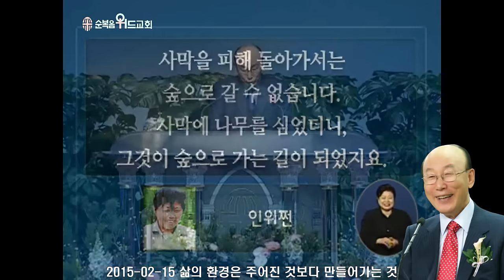조용기 목사님 레전드 설교 - 삶의 환경은 주어진 것보다 만들어가는 것 ▶ 창 1:26~28